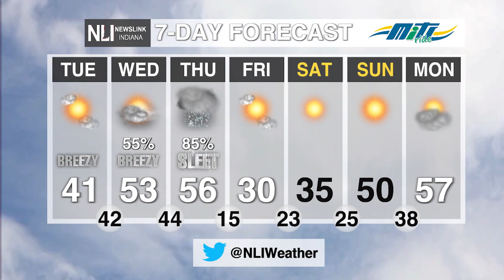NewsLink Indiana Weather February 15, 2022 - Hunter Luzadder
Weather Forecaster Hunter Luzadder has the latest of a warm up on the way with a flood watch taking effect soon.